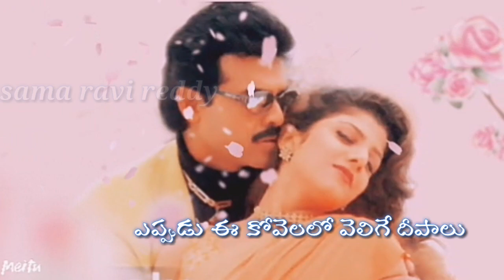Siri siri muvvalu.....lyrics...... whats app status.......sama ravi reddy